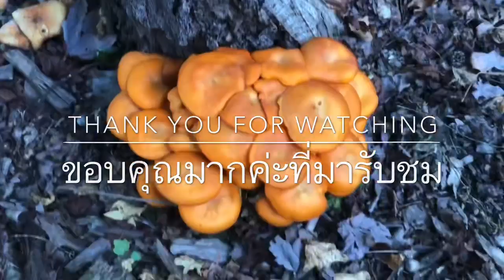ที่ผ่านมาว่าสวยแล้ว แต่กอนี้สวยกว่าและสวยไม่มีที่ติเลยค่ะ most beautiful jack o lantern 10/12/2019